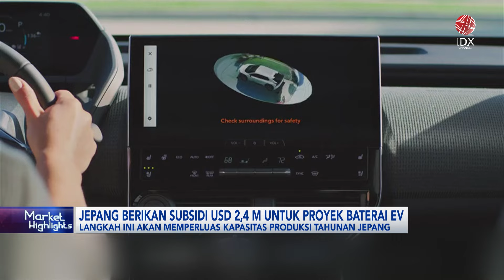Jepang Berikan Subsidi USD2,4 Miliar untuk Proyek Baterai EV | IDX CHANNEL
Pemerintah Jepang akan memberikan subsidi sebesar 2,4 miliar dolar AS  untuk proyek baterai kendaraan listrik. Pemerintah Jepang akan mendukung 12 proyek untuk baterai atau proyek untuk suku cadang material atau peralatan produksinya hingga 350 miliar yen.